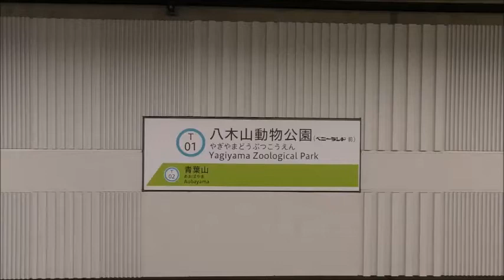仙台市地下鉄東西線八木山動物公園～仙台